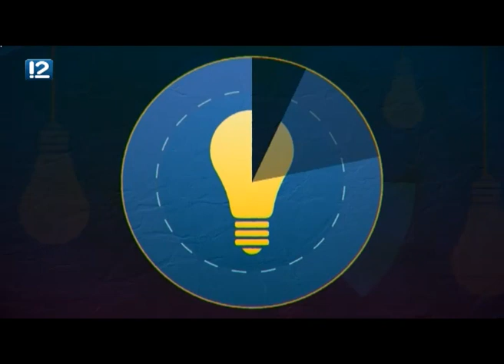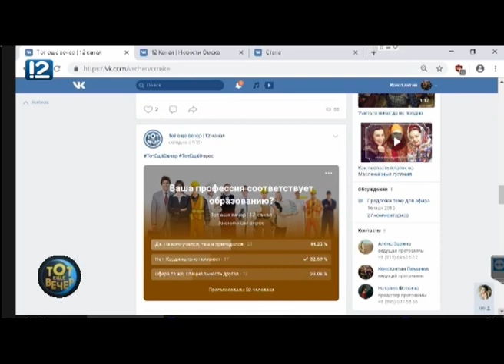Тот еще вечер. Профориентация (18.04.2019)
В студии - заместитель начальника Главного управления государственной службы занятости населения Омской области Олеся Кайль и участники нового проекта на 12 канале "Квартирка".